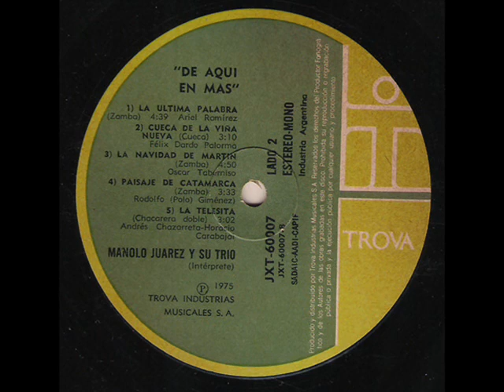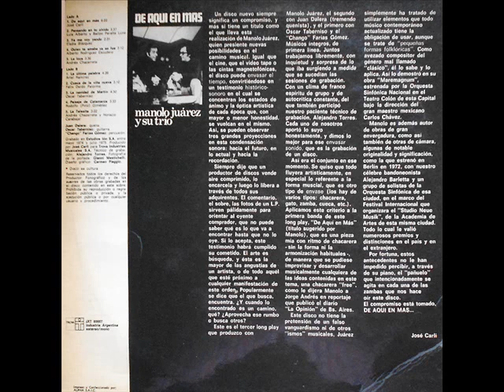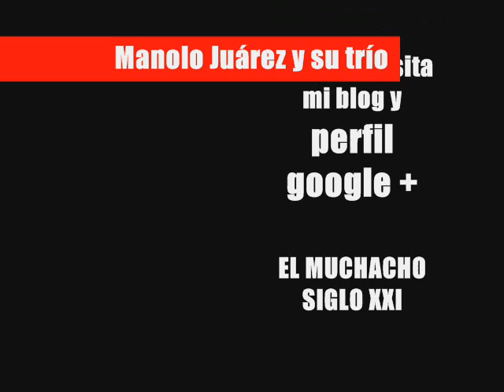Manolo Juárez y su Trio - Paisaje de Catamarca (1975)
Manolo Juárez y su Trio (DE AQUÍ EN MÁS) de 1975 siendo este el único Lp grabado por esta agrupación liderada por el destacado pianista y compositor argentino Manolo Juárez, y uno de los tantos que él grabaría en su carrera.
No tengo la lista completa de participantes en el disco, pero aquí les menciona algunos nombres:
Manolo Juárez - PIANO.
Juan Dalera - QUENA.
"Chango" Farías Gómez.
Y demás participantes los cuales no pude obtener información y descifrar la portada trasera por la calidad de la imagen.
Manolo Juárez grabaría mucho más material discográfico después de este album.
La agrupación formada para este Lp duró muy poco, desintegrándose para mediados de 1976, así continuando Juárez como solista.
Como lo venía haciendo antes y refleja el estilo musical de Manolo Juárez, este disco nos trae clásicas composiciones del cancionero argentino o covers interpretados por este rodigioso pianista y su trio.
FRAGMENTO DE LA CONTRATAPA DEL DISCO:
"Un disco nuevo siempre significa un compromiso y más si tiene un t´tulo como el que lleva esta realización de Manolo Juárez, quien presiente nuevas posibilidades en el camino musical. Igual que el cine, el video tape o las cintas magnetofónicas, el disco puede envasar el tiempo, convirtiéndose en un testimonio histórico-sonoro en el cual se concentran los estados de ánimo y la óptica artística de cada época que, con mayor o menor honestidad, se vuelcan en el mismo. Así mismo se pueden observar tres grandes proyecciones en esta condensación sonora: hacia el futuro, en lo actual y hacia la recordación.
El compromiso esta tomado, DE AQUÍ EN MÁS..." (José Carli).
Sin más que agregar, aquí el listado de temas:
Lado A:
1 De aqui en más.
2 Pensando en tu olvido.
3 Ya me voy yendo.
4 Quién te amaba ya se fue.
5 La loca.
Lado B:
1 La últia palabra.
2 Cueca de la viña nueva.
3 La navidad de Martín.
4 Paisaje de Catamarca.
5 La telesita.
Aunque la agrupación como mencione tuvo una vida corta, el compromiso de Manolo Juárez continuó en pie, partiendo "DE AQUÍ EN MÁS" con mucho más material a lo largo de su carrera musical.
Disfrutenlo!!!
Y cuentas en: google +, facebook y aquí youtube: El muchacho siglo XXI.
Regresando luego de un año y más de inactividad.
12/02/2018